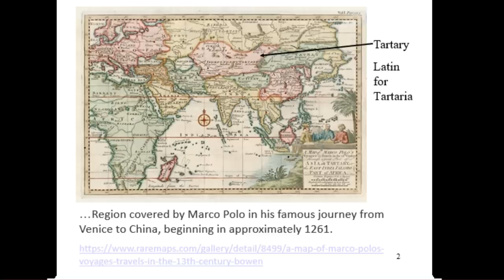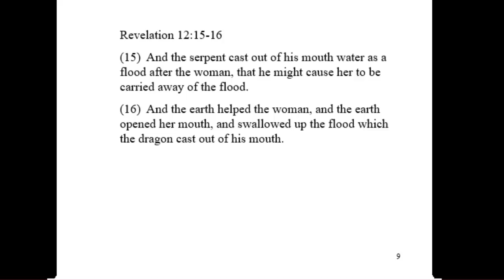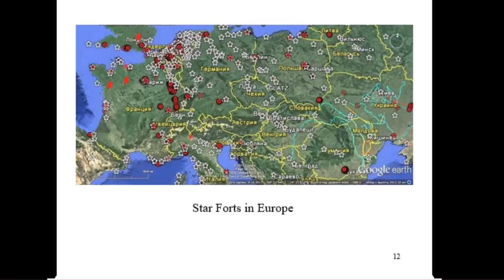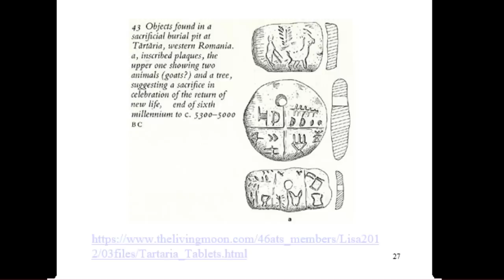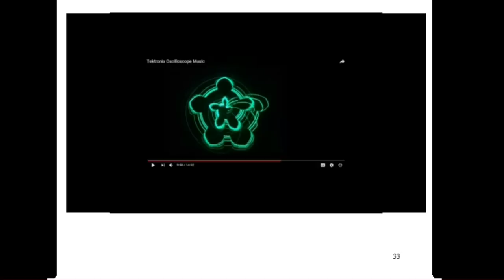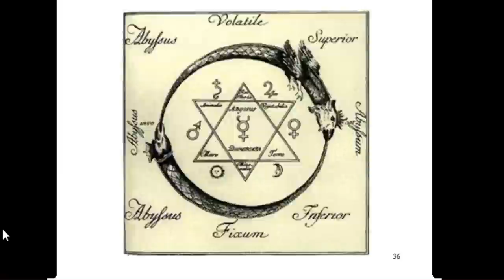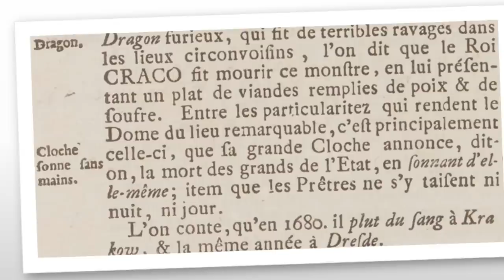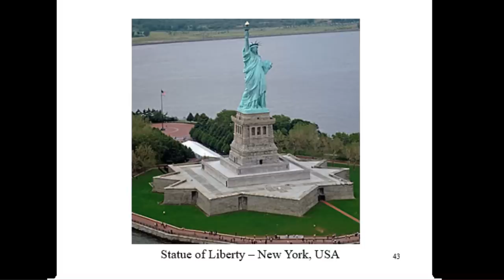Mysterious Star Forts of Tartaria and Dragon Lairs Exposed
The Midnight Ride w/ David Carrico and Jon Pounders on NYSTV

Evidence of a mud flood event can be found all over the world.  This is most apparent when one begins to look at architecture, and buildings in virtually any larger populated city, where one begins to find building after building of a certain age, that appears to have part or all of its original ground floor story embedded below ground.

When researching topics like the Mud Flood, one begins to come across a number of other, equally fascinating side topics, again and again.  These include such episode length introduction worthy things as “Star Forts”, “The Cultural Layer” “Ancient Mound Building Cultures”, Giants, “Great Tartaria”, “Atlantis”, “Hyperborea”, and more.

Join us as we dig into this topic.